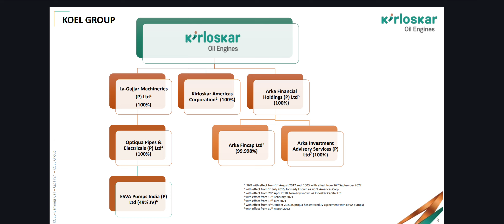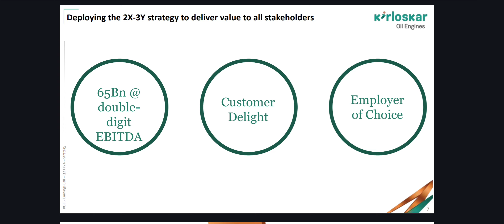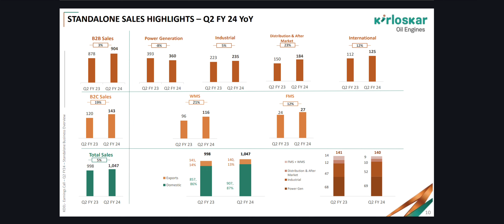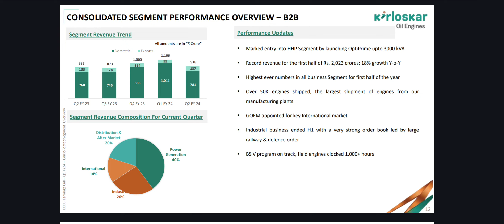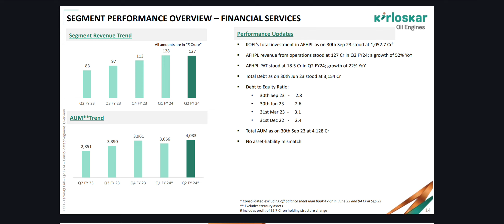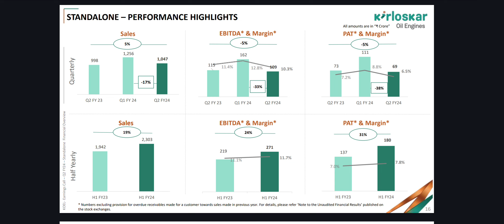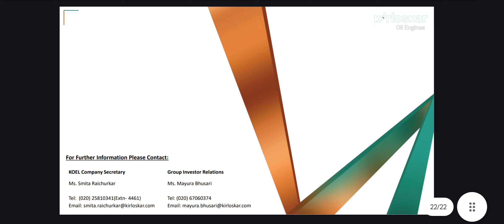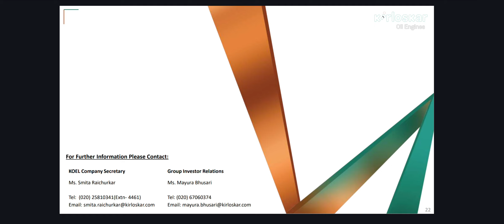Kirloskar OIl Engines Limited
Kirloskar Oil Engines has a nation-wide network of operations that delivers high-quality products. We have four facilities with a workforce of more than 3100 employees. We have advanced manufacturing units in India at our Pune, Nashik, and Kolhapur plants. Our state-of-the-art manufacturing facilities ensure that our engines are manufactured in an optimised and eco-friendly manner.

Our large engines facility at Nashik includes a machine shop and assembly line, capable of manufacturing key components for in-line and V engines. Our engine test facility is well equipped to test engines from 2.5 MW to 10 MW dynamometers. We also have facilities to test diesel-generating (DG) sets up to 5 MW rating.

The manufacturing plants are well equipped with advanced CNC machinery with modern, cutting-edge technology for the machining of all critical components. The units are safe, environment-friendly and energy-efficient.

We strive to continually improve our production lines and push them to perfection. Because it’s not just products that roll off these lines, it’s the power to unlock limitless potential that make dreams come true.

Let us evaluate the performance of the stock

CMP - Rs.686
Year High - Rs.714
Year Low - Rs.288

Returns

1 month   -     9%  a jump of Rs.57
6 months -     68%  a jump of Rs.277
12 months  -     116% a jump of Rs.368

This video is for education purpose only.  For investment decisions please consult your Financial Advisor.

This post is bought to you by Smart Investors - India's Most Knowledgeable Equity Researchers.